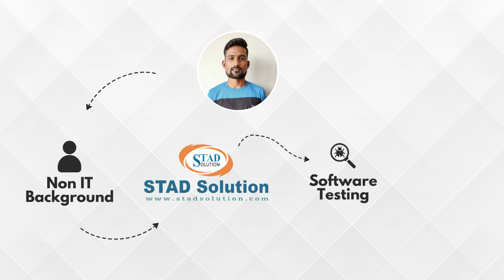How to start a career in Software Testing with Job Placement | Hyderabad, Pune, Ahmedabad, India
How to start a Career in Software Testing ?!?!

STAD Solution Providing Software Testing Training.

If you are looking for Best Online Software Testing Training that Includes Manual Testing Training & Automation Testing Training.

Then...
Join STAD Solution.

We provide 90 days of Software Testing Training for Beginners / Freshers also.